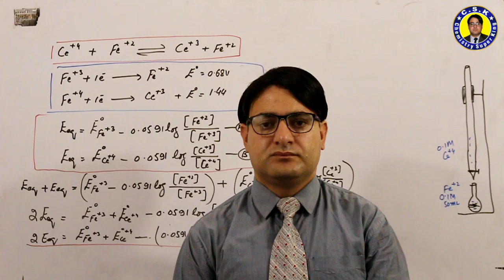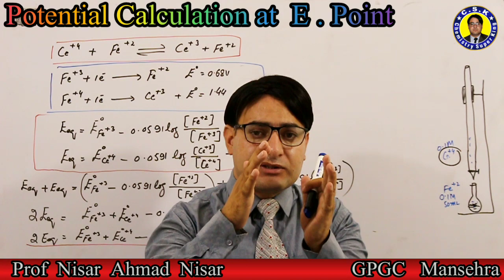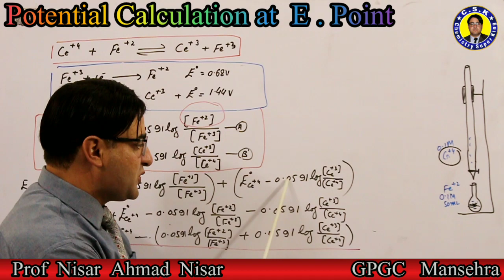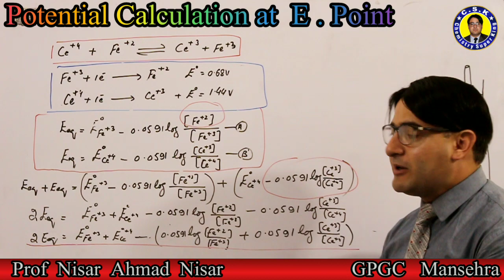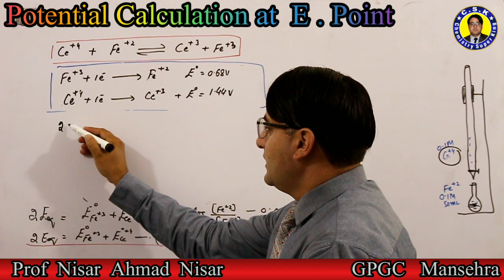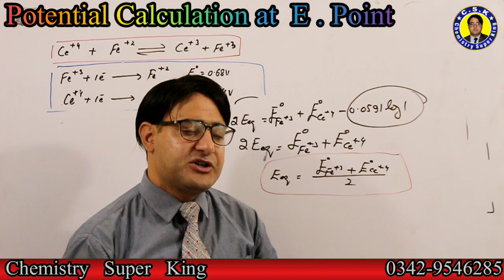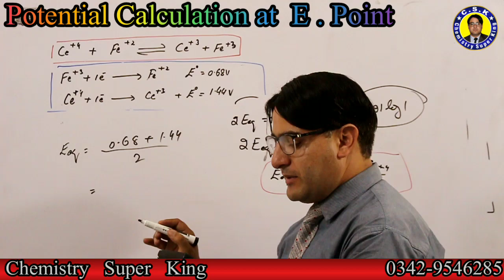Redox Titration || Part-2 || Equivalence Potential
Equivalence Point Potential#Redox#Titration
In this video potential calculation at equivalence point is explained with solved examples.How potential is calculated at equivalence point is discussed in this video.